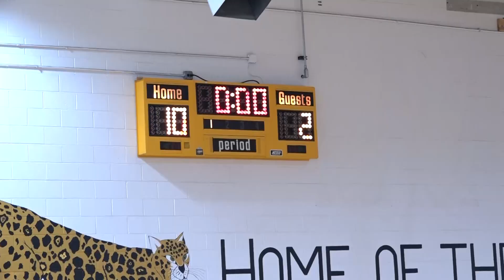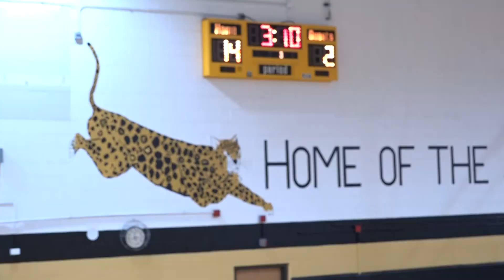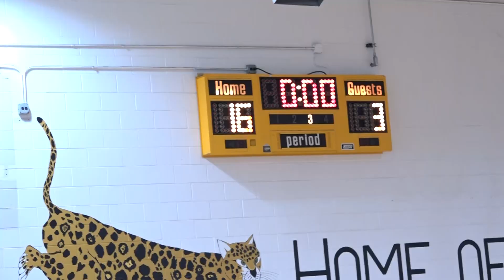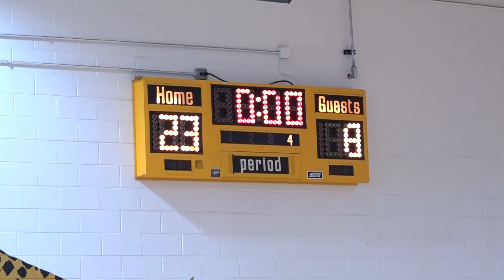Chicago Basketball 5th/6th Grade Boys - Beasley Dec 4, 2021